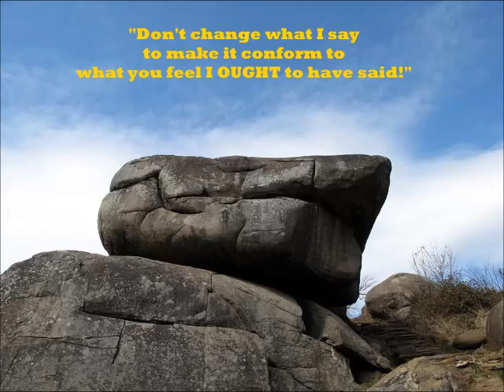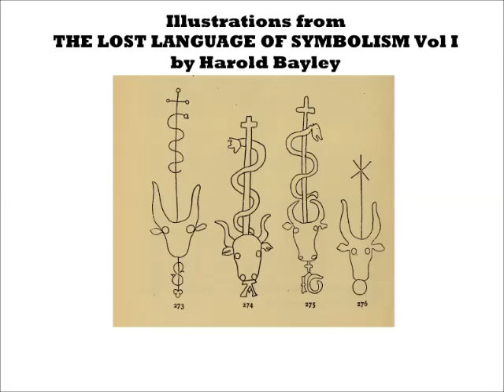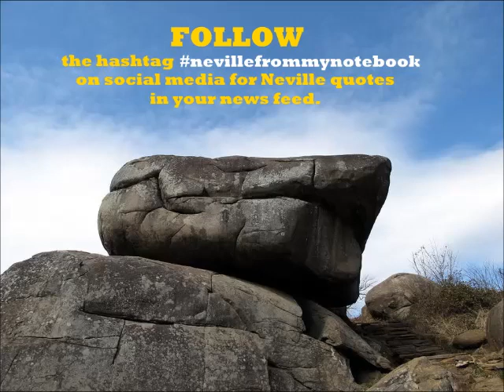Neville Goddard - "The Rock" - complete lecture in his voice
"You have forgotten the rock that begot you, and you are unmindful of the God who gave you birth." ~ Deuteronomy 32:18

Neville Goddard's complete lecture in his own voice.

Scriptural and other references in this lecture (citations are given for first reference in the lecture):
@2:11 - 2 Corinthians 3:6
@2:56 - Psalms 68:20
@3:51 - Psalms 46: 10
@5:09 - Deuteronomy 32: 18
@5:36 - 1 Corinthians 10:4
@6:48 - Matthew 10: 36
@7:35 - 1 Corinthians 15: 47
@11:25 - Job 6: 17
@12:11 - William Blake, "The Four Zoas"
@17:52 - Genesis chapters 2 & 3
@19:10 - Psalms 89
@20:21 - Hebrews 1:3
@21:54 - Isaiah 48: 11
@22:30 - Paraphrase of several different verses from the gospels
@22:42 - 2 Timothy 4:7-8
@24:02 - William Blake, "The Emanation of the Giant Albion" in his poem JERUSALEM
@24:20 - Genesis 2: 24
@24:44 - William Blake, paraphrased from "The Laocoön"
@30:15 - Harold Bayley, THE LOST LANGUAGE OF SYMBOLISM
@36:34 - Story of Jacob paraphrased from Genesis
@38:12 - Psalms 89:20 and 89:26
@38:24 - Psalms 2:7
@41:31 - The Stork Club was an exclusive nightclub in New York City from the 1920s to the mid 1960s.

"Don't take what I said and change it to make it conform to what you feel I OUGHT to have said!"

Neville Goddard encouraged the students at his lectures to tape record his lectures and distribute those tapes so that his teachings would be preserved as he presented them without alteration. With his encouragement, multiple students at his lectures frequently made their own tapes for home use, and, as a result, multiple "different" recordings of "the same lectures" may potentially exist!

I am not certain of the provenance of the source audio recording used for this video (whom at the lecture originally recorded it, who first digitized it, etc), but to the best of my knowledge, this recording is in the public domain.

JOIN THE DISCUSSION by commenting below OR on Facebook in the NEVILLE GODDARD LECTURE DISCUSSION GROUP

FOLLOW THE HASHTAG nevillefrommynotebook on social media for Neville quotes.